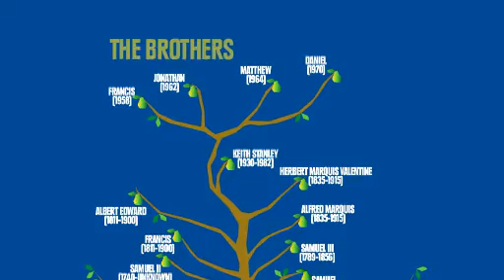The History of Brothers Cider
Brothers, the original pear cider, was born at Glastonbury in 1995 but the Showering family goes way back...

Follow @BrothersCider on Facebook, Instagram and Twitter.